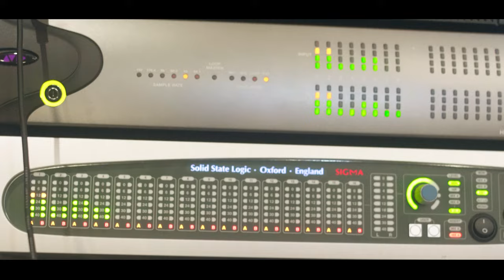Mc Luan GR3 - Me Joguei No Mandela [Web-Clipe Oficial] Prod. DJ Rhuivo.